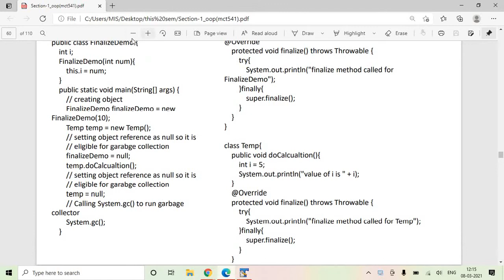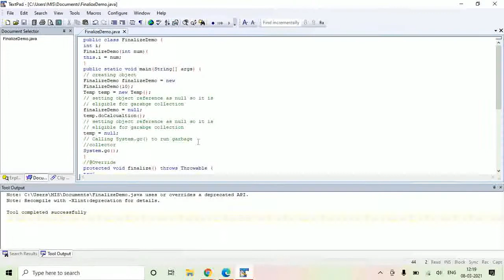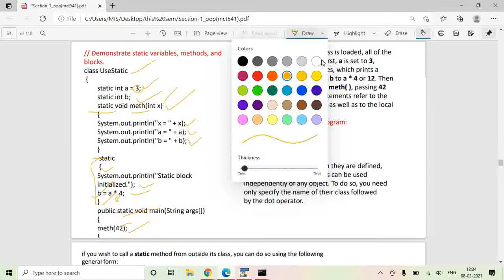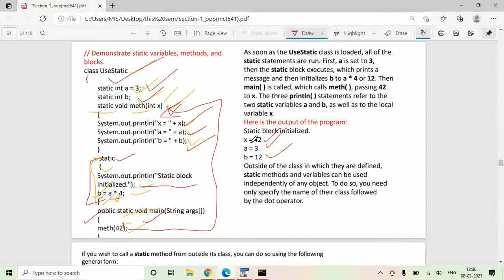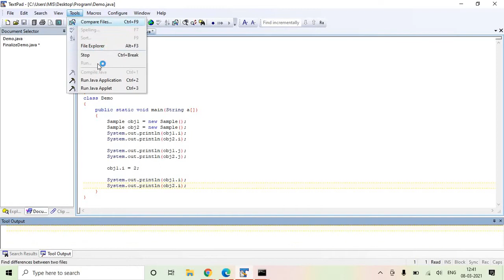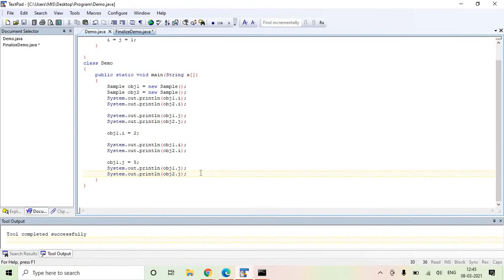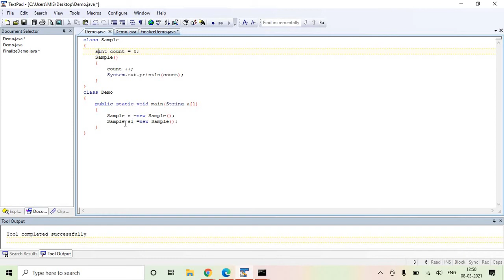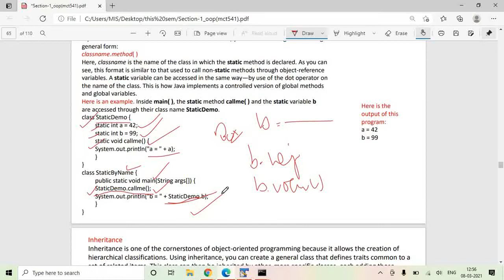Lecture - 10 Program for garbage collection, Static variable, function and scope in Java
Program for Garbage collection
Demonstration of "System.gc()" for garbage collection
Static variable
Static Function
Static Scope
Sample program to demonstrate the difference between normal variable and static variable